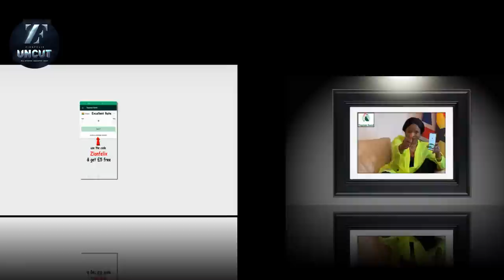Ofori Amponsah & KK Fosu Snitched On Us, I Didn't Talk To Them At Kofi B's 1 Week - Kofi Nti